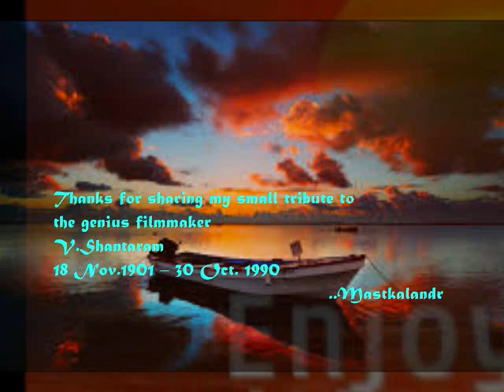aaj madhuvatas dole_Stree1961 _Sandhya & V Shantaram_Lata_ Mahendra Kapoor_Bharat Vyas_ C.Ramchandr_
Song :aaj madhuvatas dole madhurima se praan bharlo ..
Film :.Stree1961,
Singer: Lata, Mahendra Kapoor, Chorus,
Lyricist: Bharat Vyas,
Music Director: C Ramachandra,
Producer/Director: V Shantaram,
Cast : V Shantaram, Sandhya, Rajshree, Vandana, Charusheela, Uma, Babloo, Bhagwan, Indira, K Keshav Rao, Padma Chavan, Baburao Pendharkar, Mumtaz,
Production Banner: Rajkamal Kalamandir

Lyrics :-
    Aaj madhuvatas dole
    Madhurimaa se praan bhar lo
    Ho ho ho
    Chaand ko chup chap nirkho
    Chaandni mein snaan kar lo
    O o o
    Aaj madhuvatas dole

    Ye chameli si sugandhit
    Raat madhu muskaa rahi
    Jheenguron ki been ki
    Jhankaar par kuchh ga rahi
    Aaa aaa aaa aaaa

    Cheh chehate vigah bhooley
    Kis dishaa mein kho gaye
    Maun hai prakrati jagat ke
    Sakal praani so gaye
    Main kahoon kuchh kaan mein
    Tum jaan kar anjaan kar lo
    O o o
    O o o
    Aaj madhuvatas dole
    Aaa aaa aaaa
    Aaa aaa aaaa
    Aaaaa aaa aaa

    Aaj tum kyun maun ho
    Kuchh aaj mukh se bol do
    Aaj apni chiraljeevi laaj ke pat khol do
    Aaa aaa aa aaaa
    Mook kaliyon se suno kuchh
    Pranay ki paagal kahaani
    Mad bhari geeli hawaa se
    Baat kar lo kuchh suhaani

    Band kar palken kisi kaa
    Aaj mann mann dhyan kar lo
    O o o
    O o o
    Aaj madhuvatas dole
    Aaa aaa aaa aaa aaa
    Aaa aaa aaa aaa aaaa..

Stree is a 1961 Indian fantasy film directed by and starring Rajaram Vankudre Shantaram. The film was selected as the Indian entry for the Best Foreign Language Film at the 34th Academy Awards, but was not accepted as a nominee..
Aaj Madhuvatas Dole Madhurima Se Pran Bhar Lo" sung by Lata Mangeshkar and Mahendra Kapoor was popular song of the era..

List of submissions to the 34th Academy Awards for Best Foreign Language Film

List of Indian submissions for the Academy Award for Best Foreign Language Film

Storyline...
It's a cinematic adaption of great mythological Shakuntala. Shakuntala, a beautiful maiden living in a Aashram of Kanva Muni accidentlly meets Maharaj Dushyant in the absence of Kanve muni. They falls in love at a first site and gets marry without letting anyone know about it.

Dushyant leaves after a while but promising to take her back to his kingdom and gives her his ring as a token of love. In Dushyant's absence, Shakuntala was dreaming about him and forgets to show proper respect to Muni Durvasa. He gets angry and curses her that your lover will forget you. After repeted plea from Shakuntala, he forgives her but as Shakuntala looses Dushyant's ring accidently, he cannot remember her and throws her out of his court.

Hurt and pregnant Shakuntla returns and gives birth to Bharat great prince on whose name our country is know as Bharat- how the father son and Shakuntala reunites is the story of the movie... ❤ 😍